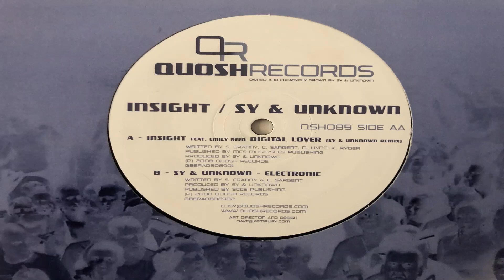electronic sy & unknown QSH 089 B